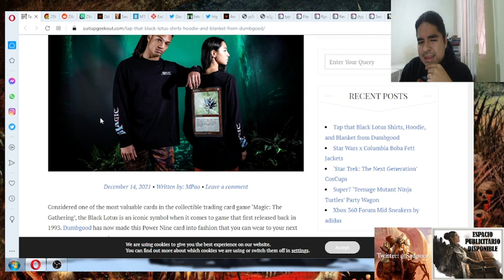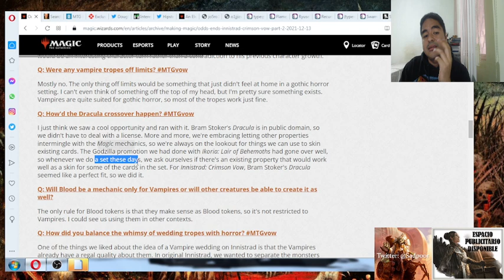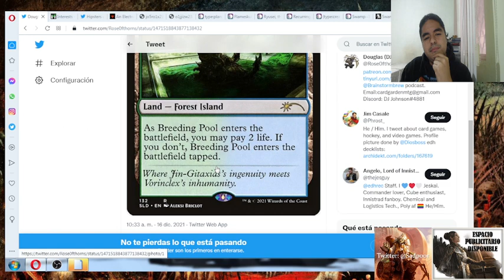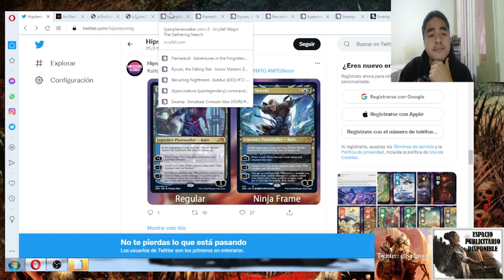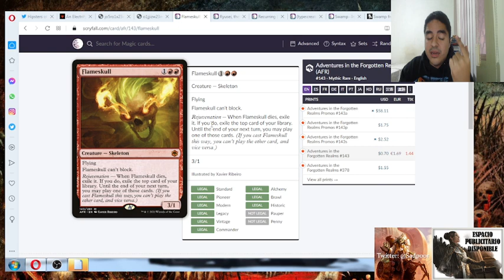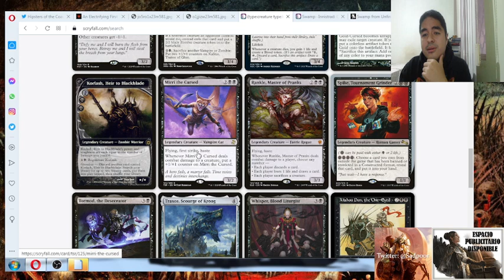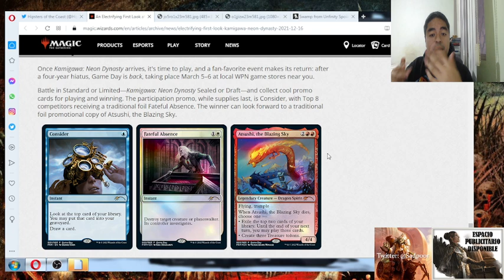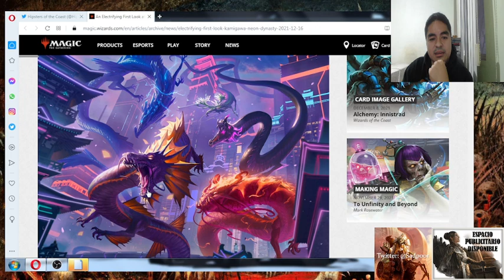Noticias y rumores MTG 12/16/2021 | ¡Ya tenemos información oficial de Kamigawa Neon Dinasty!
¡Hola!
¡Tenemos nuevo vídeo!
Hoy hablaremos sobre Kamigawa Neon Dinasty y todas las noticias que han surgido en la semana.
¡Discutamos todo!

¿Qué fue lo que más llamo tu atención de Kamigawa?
¿Qué opinas de esa playera de Black Lotus?